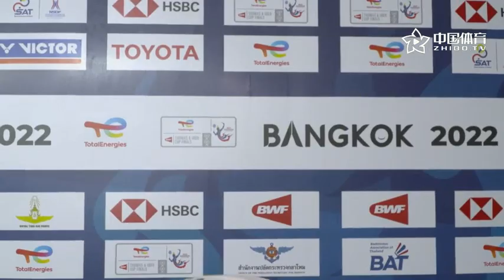【汤尤杯对阵丹麦🏸】翁泓阳苦战三局惜败维汀哈斯：团体赛不能保守 把中国队的气势打出来｜2022年世界羽联汤姆斯和尤伯杯｜国羽 中国羽球选手赛后采访 2022 Thomas & Uber Cup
【內文💬】
中国队小组第二出线

中国队和丹麦队战至2-2平，三单翁泓阳对阵维汀哈斯。

维汀哈斯今年已36岁，翁泓阳22岁；在面对经验丰富的对手时，翁泓阳稳住自己的状态，第一局虽先一分，但很快送对手一个4-0。第一局翁泓阳一路领先，毫无悬念的以21-16拿下首局。

进入第二局，翁泓阳打的并没有那么顺利。维汀哈斯似乎找到了应对方法，连续打出两个5-0领先比分；这一局的最后阶段，维汀哈斯18-13领先，翁泓阳连追4分却因为一个主动进攻出边线被对方拿到局点。最后一球，维汀哈斯抓住机会杀球到空档拿下这一局。

决胜局，双方比分仍十分胶着，翁泓阳稍稍落后但还是紧咬比分。进入关键分阶段，维汀哈斯仍保持2分的领先；翁泓阳顶住压力将比分追平后，维汀哈斯再次连续进攻率先拿到赛点。最后一分，维汀哈斯再次连续下压，拿下最后一分。

翁泓阳16-21、21-19、18-21不敌维汀哈斯，中国队2-3不敌丹麦队小组第二出线。